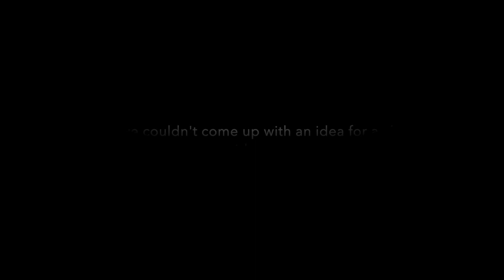Amanda and Natalie's 4th Annual Christmas Video 2017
This video is about Amanda and Natalie's 4th Annual Christmas Video 2017